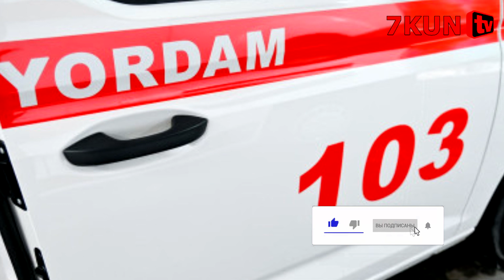TEЗКОР 71 БОҒЧА БОЛАСИ КАСАЛХОНАГА ЁТҚИЗИЛДИ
✅ 71 БОҒЧА БОЛАСИ КАСАЛХОНАГА ЁТҚИЗИЛДИ
 ♬ MUSIC ▶
✎ Manba: